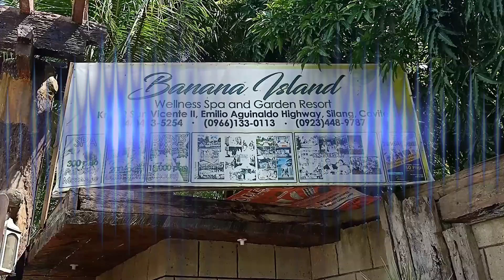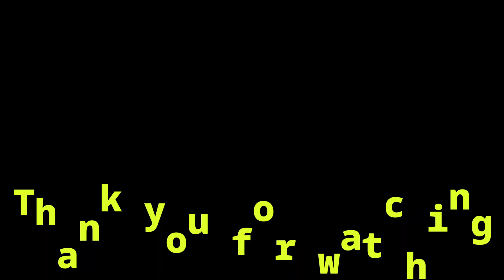SUMAYAW KA ( Zumba ) - Khadz | Dance Fitness